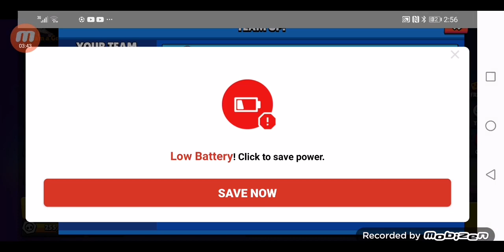l played browl stars with my BFF.